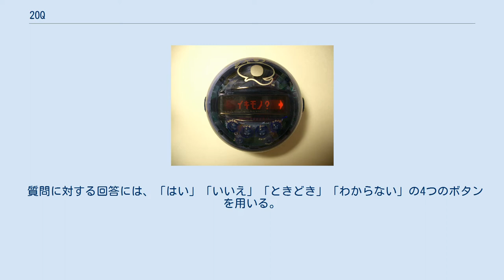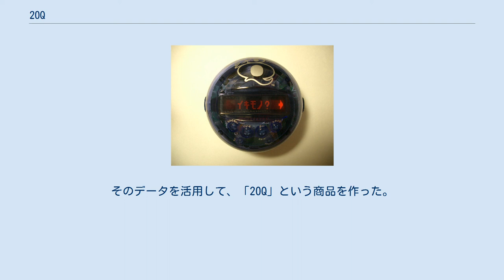20Q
20Q（ブルー） 20Q（トゥウェンティー・キュー）とは二十の質問という古典ゲームをバンダイが商品化した人工知能玩具である。
2005年11月12日発売。
この「20Q」の原作であるウェブ・ヴァージョンは20Q.netと呼ばれる。
 20Qは、プレイヤーが思い浮かべた「何か」について20問（ないし25問）の質問をする。
プレイヤーが質問に答えることにより、20Qはそれが何であるかを推定する。
 筐体は球を上下から押しつぶしたような形で、その大きさはおよそ7cm×7cm×5cmである。
 プレイヤーは、最初に何か一般的な名詞（固有名詞以外）を思い浮かべる。
20Qはプレイヤーが思い浮かべた物についてジャンルを問う1問と「はい・いいえ」で答えられる19問、計20問の質問を行う。
プレイヤーは、それらの質問に順に答えていく。
 質問に対する回答には、「はい」「いいえ」「ときどき」「わからない」の4つのボタンを用いる。
ただし1問目だけはジャンルを問う質問なので、左右のボタンもしくは「はい」「いいえ」のボタンを使って「生き物」「植物」「鉱物」「その他」「わからない」の5つから当てはまる1つを選び回答する。
 20問の質問への回答が終わると、20Qはプレイヤーが何を思い浮かべたのかを当てる。
それが正解である場合は、「はい」ボタンを押すことで終了する。
 不正解のときは「いいえ」ボタンを押す。
すると20Qはさらに追加で5問の質問をするので、先ほどと同様にプレイヤーは4つのボタンで答える。
追加の5問への回答が終わると、20Qは再びその何かを当てる。
今度は、正解でも不正解でも質問終了となる。
 バンダイでは日本語版を作るため20Qの日本語版をWeb上で公開し、多くの人にプレイしてもらった。
そのデータを活用して、「20Q」という商品を作った。